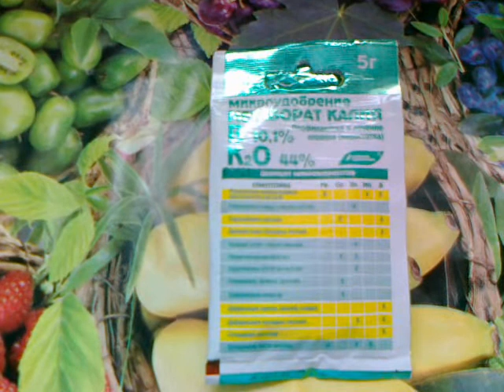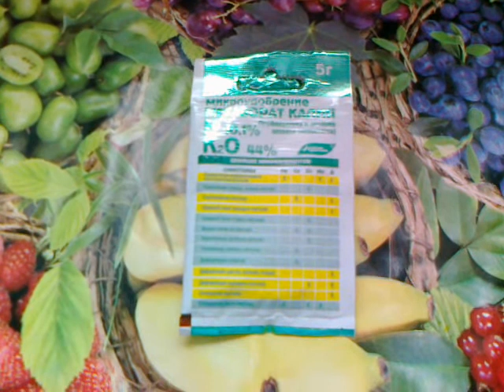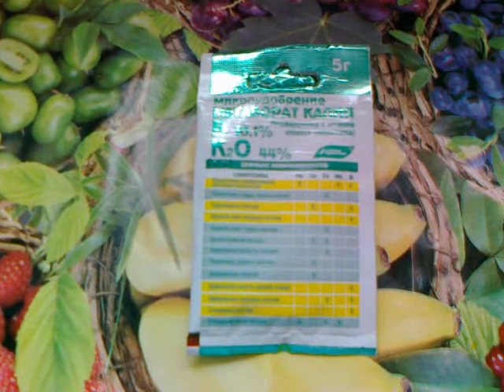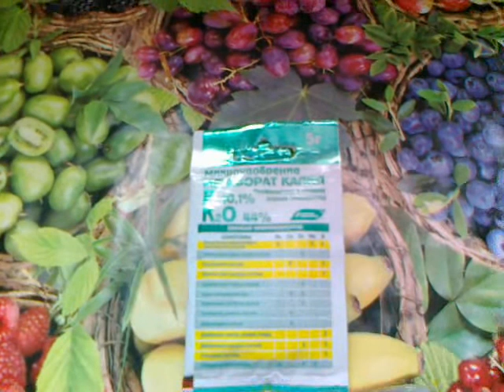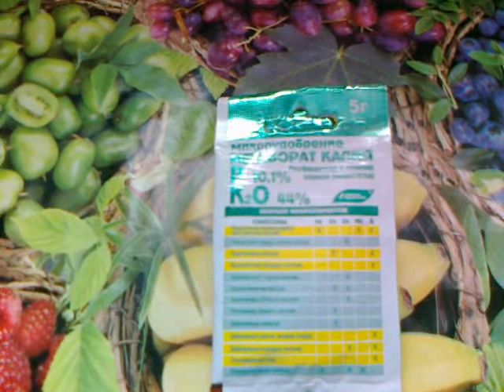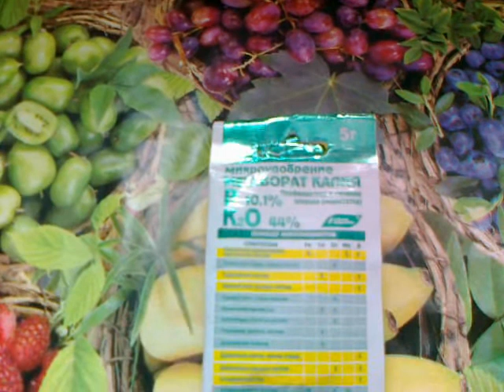Метаборат калия. Лучше борной кислоты.